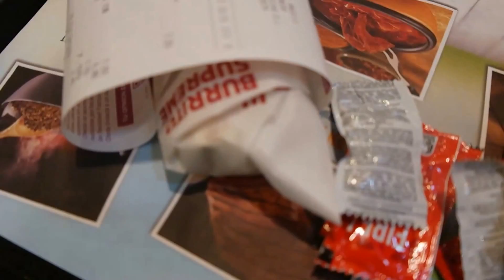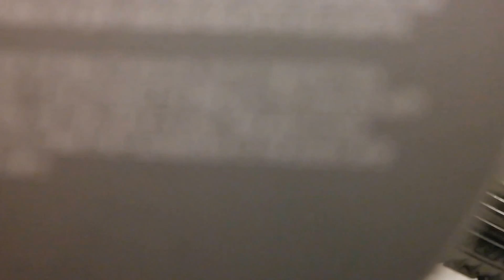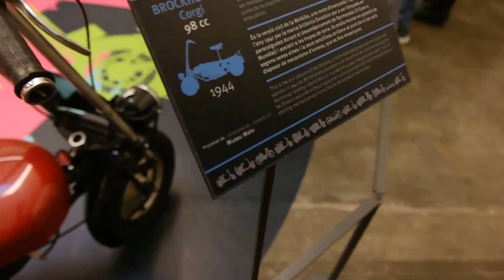Barcelona Weekend Trip Day Three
The third day. Obviously. Found a taco bell!